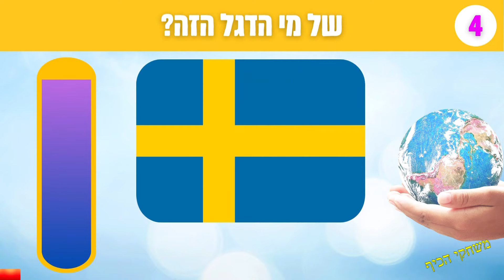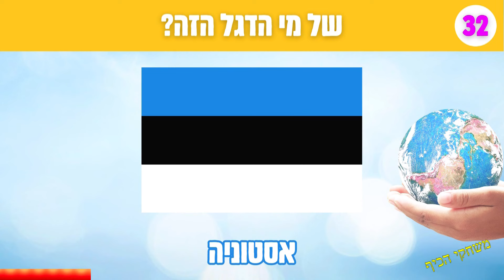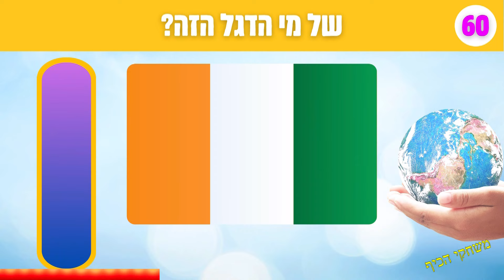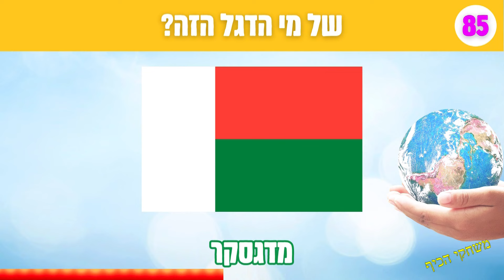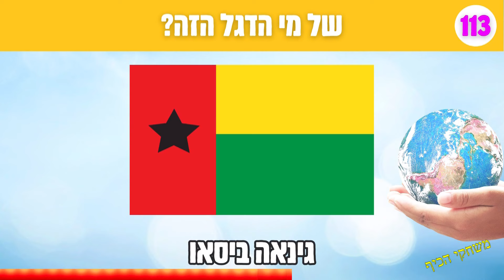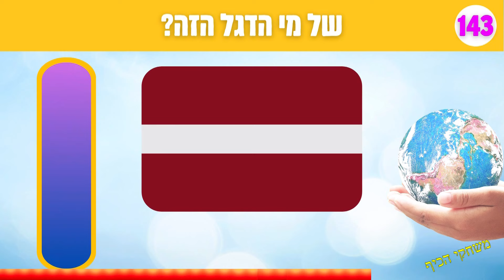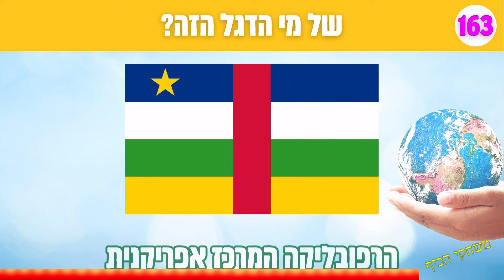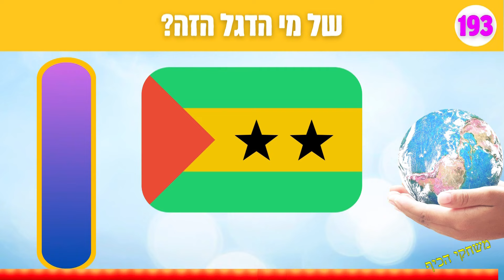חידון דגלים של מדינות העולם - נחשו את הדגל ולאיזה מדינה היא שייכת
נחשו למי שייך הדגל לאיזה מדינה בחידון דגלים הגדול של מדינות בעולם, 198 דגלים... כמה מהם אתם מכירים? לא קל, אבל אם תצפו בסרטון מספר פעמים תוכלו להכיר את הדגלים ואת כל המדינות שיש לנו בכדור הארץ.

כתבו לנו בתגובות כמה הצלחתם

20% הנחה בהקשת הקוד: vortex20

להפעלות לילדים, ימי הולדת, חדרי בריחה, הפעלות משחקי קופסה ועוד דברים שמפעילים את המוח, אתם מוזמנים ליצור איתי קשר, אליעזר משחקי הכיף: 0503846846